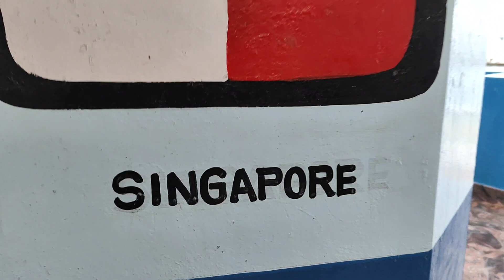எம்மதமும் சம்மதம் 🙏 | கப்பல் மாதா கோவிலில் ஜப்பான் குட்டியும் சிண்ட்ரெல்லா குட்டியும்⛪